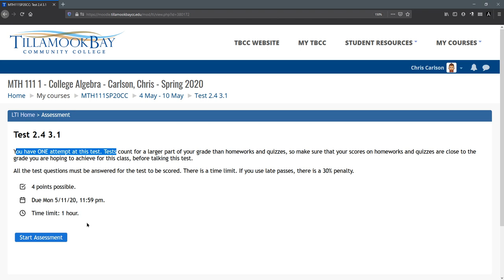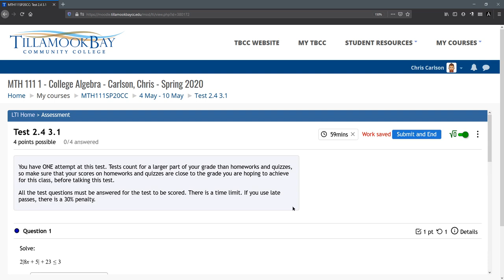How to Test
Tests are the most important part of your grade in math class. This explains how to take them.